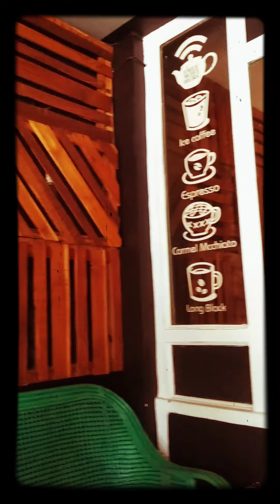English breakfast at 11th Avenue Restaurant|Guwahati Restaurant